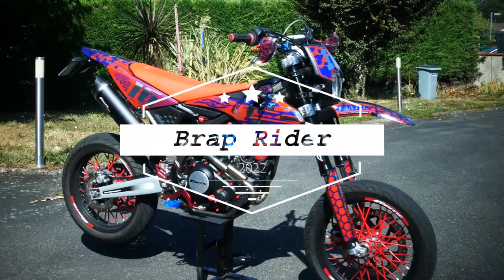Arsouille part 1/2